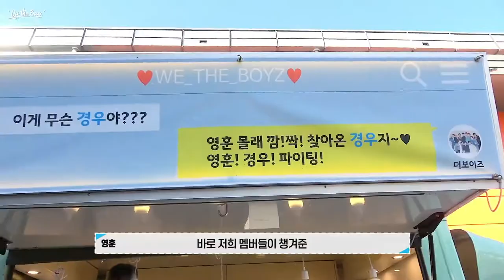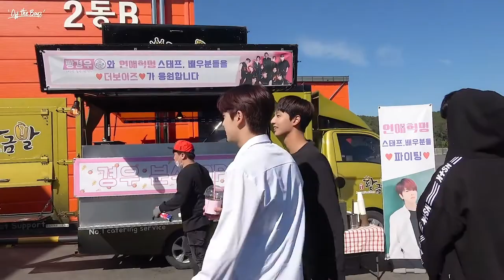[ENG SUB/INDO SUB] (OFF THE BOYZ) Younghoon Vlog 영훈과 경우 사이, 연애혁명 마지막비하인드